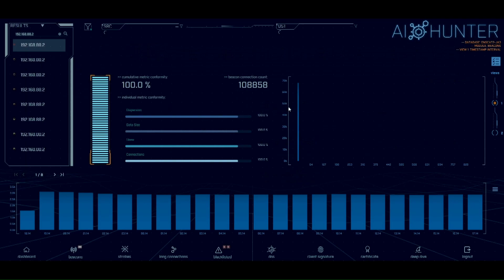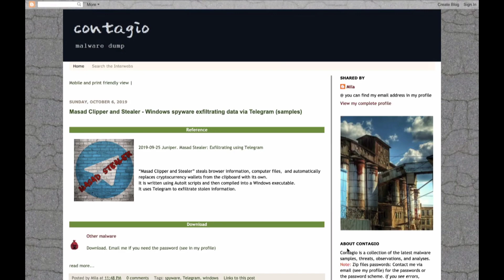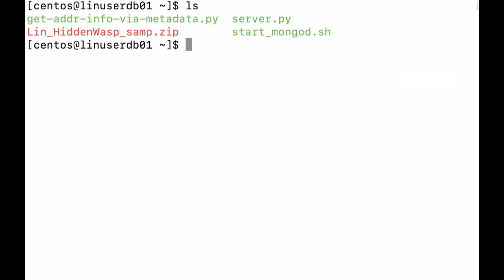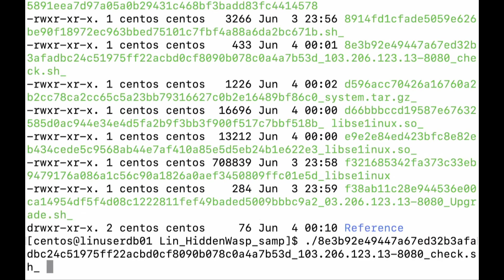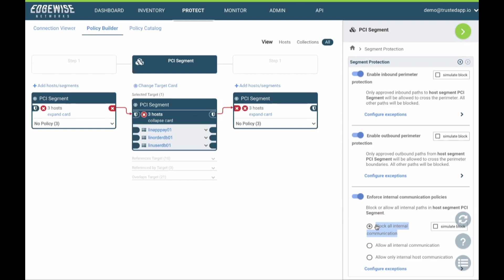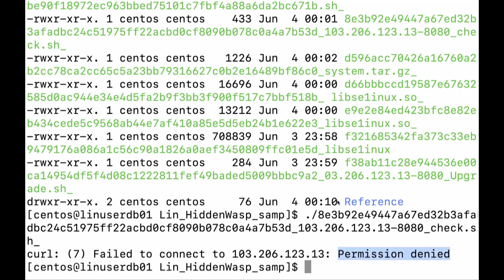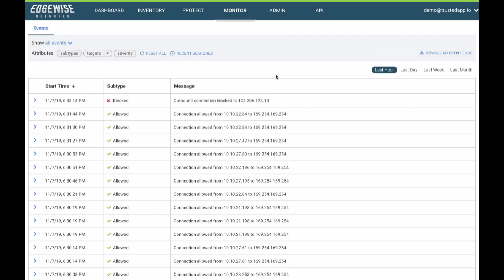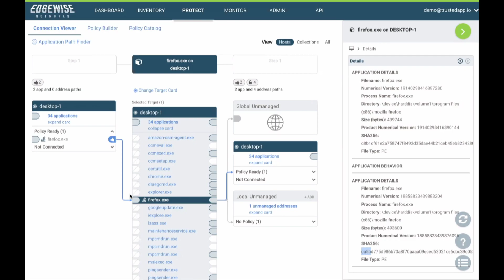Stopping Linux Malware - Peter Smith - PSW #626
Peter Smith is the Founder & CEO of Edgewise.
for all the latest episodes!